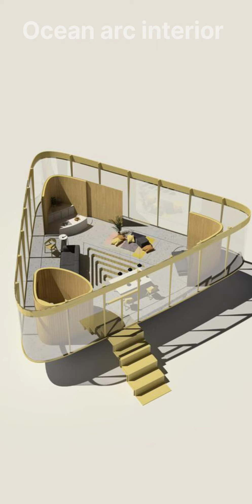Triangle shape House Elevation design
3D design and detailing one place